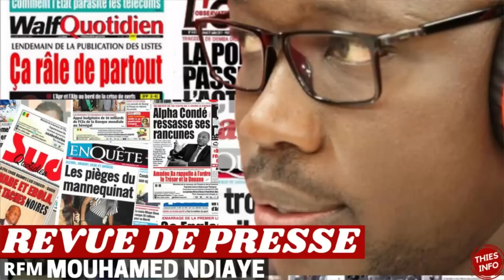REVUE DE PRESSE RFM, REVUE DE PRESSE AUJOURD'HUI 07 10 2023